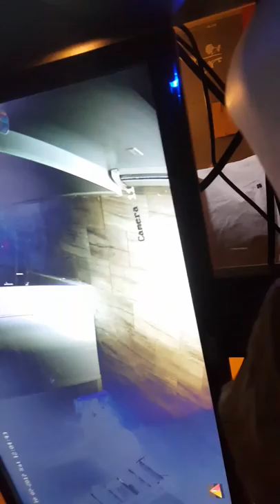Girlz beefing at my job lol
Drugz is bad ppl